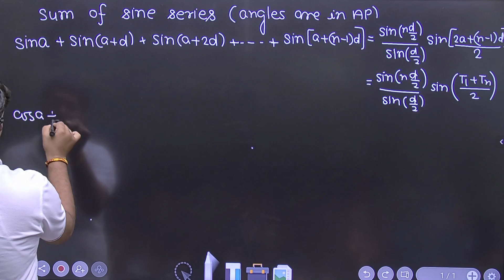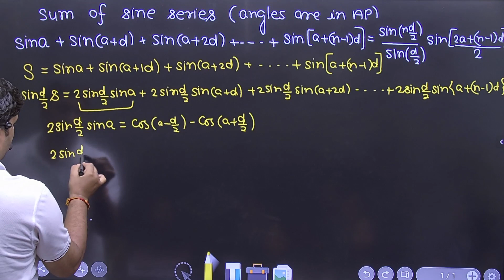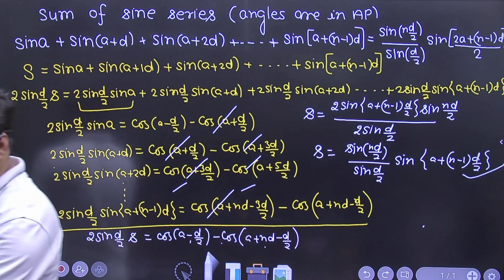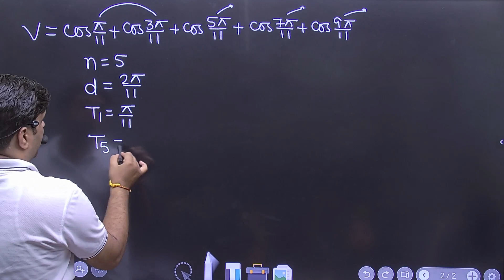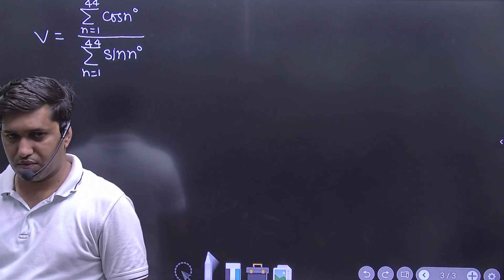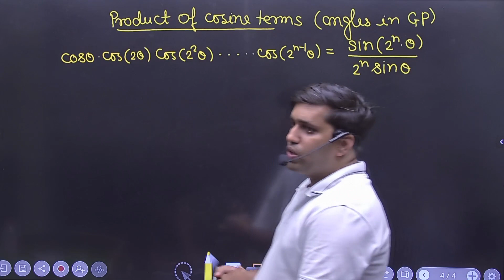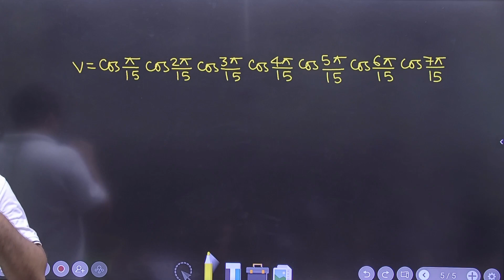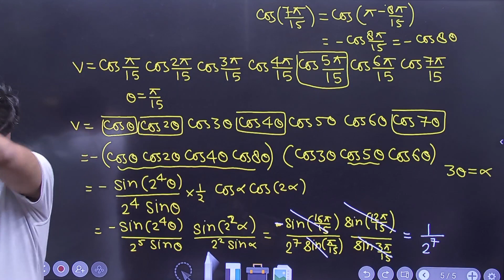sum of trigonometric series | BY RAGHVENDRA SIR | BEST IIT-JEE COACHING IN KANPUR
Hello Jee Main and Advanced 2025 Students